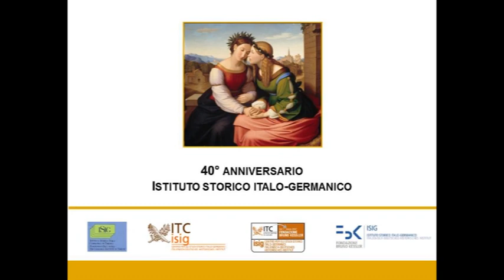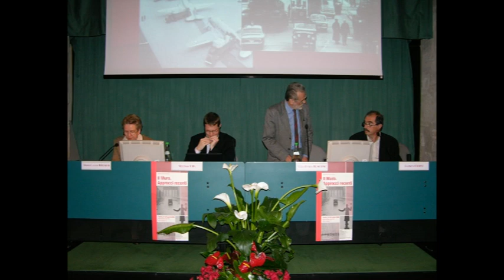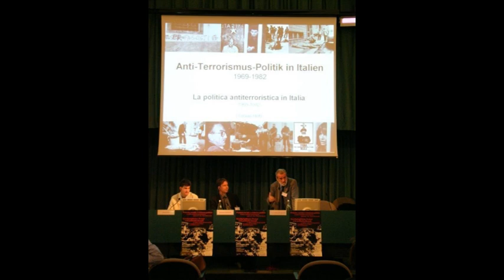Istituto Storico Italo Germanico di Trento: 40 anni di storia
L'evento celebrativo in programma venerdì 8 novembre 2013 alla Fondazione Bruno Kessler di Trento.
Fondato nel 1973, nell'ambito dell'allora Istituto Trentino di Cultura, l'Istituto storico italo-germanico (ISIG) della Fondazione Bruno Kessler di Trento ha compito quarant'anni.